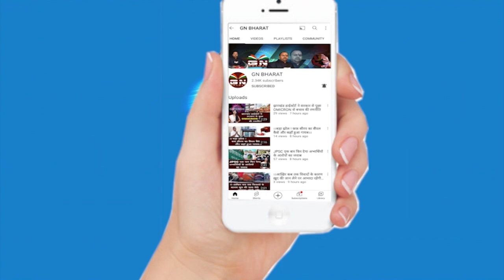कांग्रेस के गुस्सा पर बोले CM हेमंत सोरेन, राज्यसभा चुनाव को लेकर मुख्यमंत्री हेमन्त सोरेन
JMM कांग्रेस के गुस्सा पर बोले CM_हेमंत_सोरेन, राज्यसभा चुनाव को लेकर मुख्यमंत्री हेमन्त सोरेन